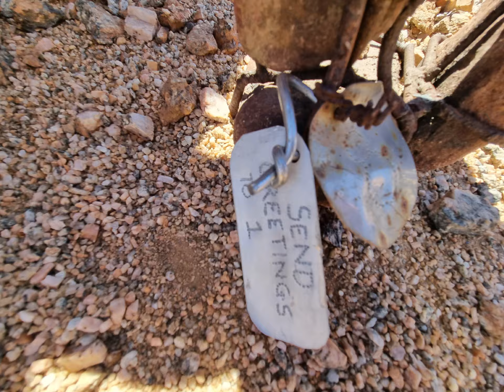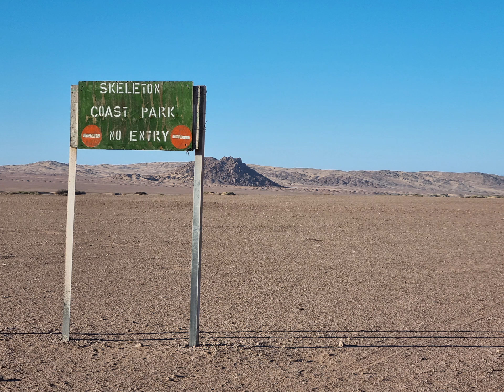December 2021 Namibia part 13, Kaokoveld, Drums, desert and rock friends.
4x4 only driving conditions, meeting someone halfway up a hill and witnessing the devastating drought consequences. There is no more Marienfluss, no more livestock and very little game. The Himba people have been almost destroyed by the drought and most have left the little settlements and gone to bigger centres with boreholes and are relying on tourists and the government to survive. We came across an abandoned Mica mine and a small group of people desperate for help. Once back on the desert floor we visited Bloudrom, Oranjedrom and Groendrom. Many Lone stone men crossed our path. We camped in a dry river bed that night.